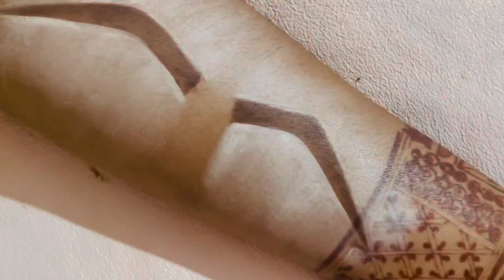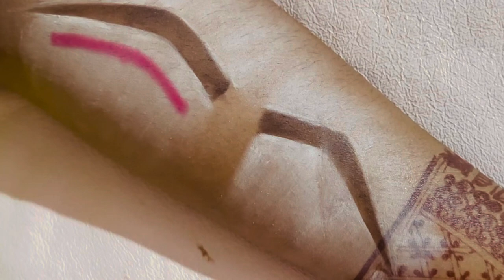Eye 👀 Makeup Tutorial Hindi | The Beauty Glow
Discover the art of enhancing your eyes with our comprehensive Eye Makeup Tutorial! Whether you're a makeup novice or a beauty enthusiast, this tutorial is your go-to guide for achieving captivating eye looks. We'll walk you through each step, from creating the perfect base to mastering intricate eye shadow techniques. Get ready to unlock the secrets to stunning eye makeup and elevate your beauty game.